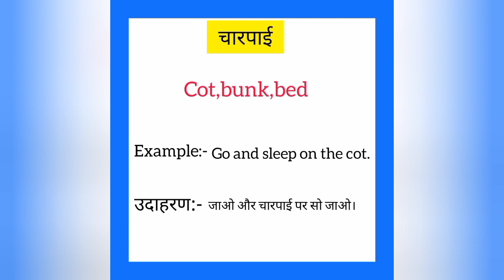Chaarpaai ko english mein kya kahate hain | चारपाई को इंग्लिश में क्या कहते हैं|Cot meaning in hindi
Chaarpaai ko English me kya kahate hain
Chaarpaai को इंग्लिश में क्या कहते है

चारपाई को इंग्लिश में cot कहते हैं
Chaarpaai ko English mein cot kahate hain